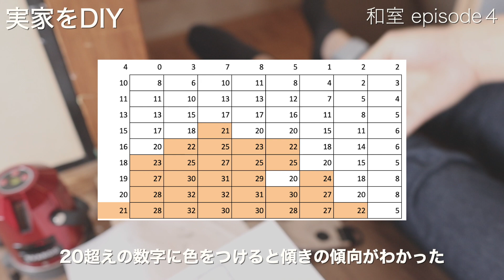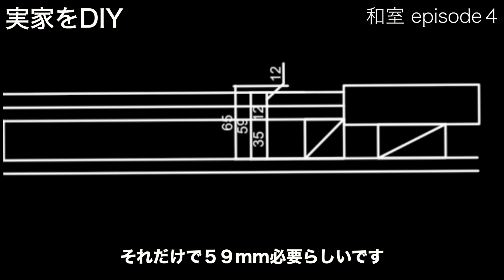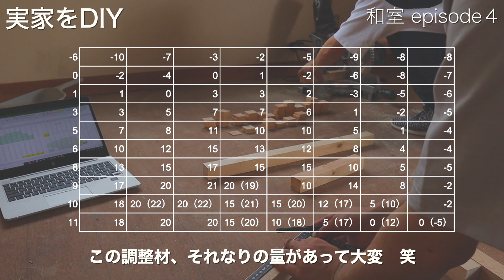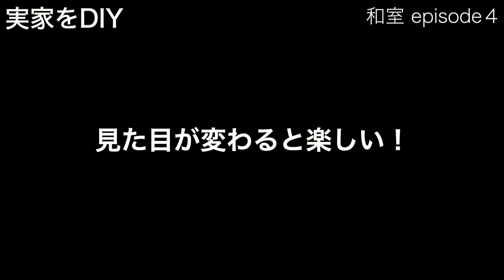【和室DIY】3 このやり方で床の傾きを1日で直しました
Hoiです。

前回の動画で床に傾きがあることが判明しました。

この部屋は寝室になる予定なのでできるだけ水平な状態にしておきたい。

今回はなるべく簡単に時間をかけずに水平に戻していきたいと思います！

あくまで個人の目的で簡易的に行う工法です..

目次

00:00 オープニング
01:41 墨付け
04:14 床の傾きを数値化する
05:52 問題発生
06:39 床の高さ調整材
10:12 床張り
11:56 完成

-DIYの裏側-

◇使用した工具

1.リョービ(RYOBI) 卓上スライド丸ノコ TSS-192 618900A

2. リョービ(RYOBI) 丸ノコ MW-46A 610509A

◇あると便利な道具

1.差し金